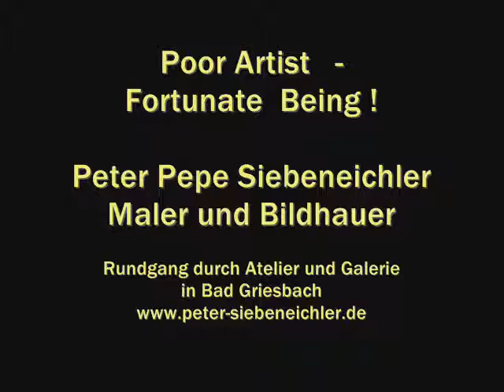ART walk with Pepe. Paintings and sculptures!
Take a walk on the art side with Pepe ...
Rundgang durch Atelier und Galerie von Maler und Bildhauer "Pepe" Peter Siebeneichler in Bad Griesbach/Bayern.
Untermalt mit traumhafter Musik von Andreas Verhamme.